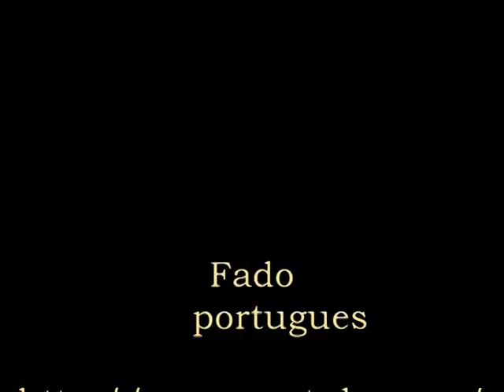Casa do fado-HD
Fadistas - Pedro Moutinho, Ana Sofia Varela, Ricardo Ribeiro, Carminho, D. Vicente da Câmara, Maria da Nazaré.

Músicos  - Pedro Castro e José Luis Nobre Costa (Guitarra Portuguesa), Jaime Santos Jr. (Guitarra Clássica) e Prof. Joel Pina (Baixo Acústico)